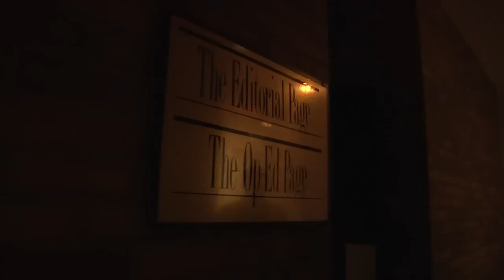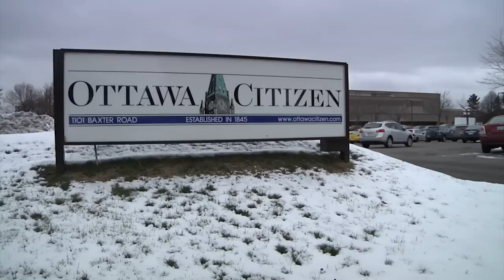Informed Insights Into Op Ed Writing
Informed Opinions

Filmed/Edited by Stephanie El-Nahoum

Thank you to Kate Heartfield and the Ottawa Citizen